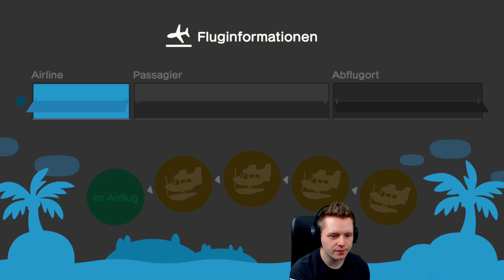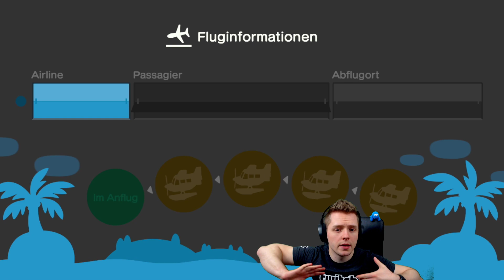Animal Crossing Tag 31 - 01.05.2020 [Twitch-Stream]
Herzlich Willkommen bei diesem Stream von Twitch!
Viel Spaß! Euer Yakooki.